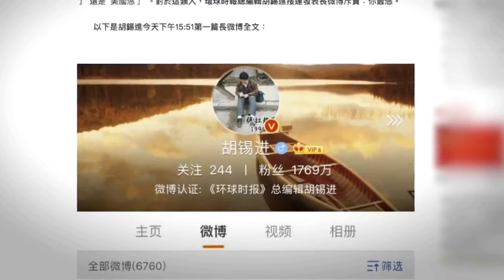How to Pronounce Hu Xijin (Real Life Examples!)